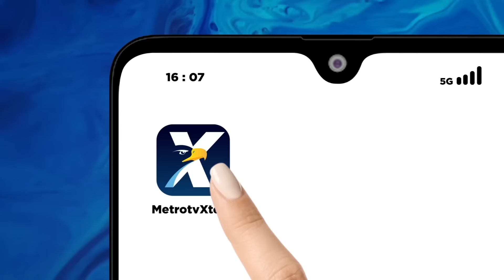UPDATE! K*rban K3c3l4k44n M4ut Bus Pelajar Dirawat Dan Dikebumikan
MetroTV, K*rban Luk4 Berat Rombongan Perpisahan Smk Lingga Kencana Telah Dibawa Ke Sejumlah Rumah Sakit Di Depok Salah Satu Rumah Sakit Yang Menjadi Rs Rujukan Adalah Rsud Kota Depok Sementara Jen4z4h Salah Satu K*rban K3c3l4k44n Intan Fauziah Sudah Tiba Di Rumah Duka Dan Langsung Di Makamkan Di Tpu Parung Bingung Depok Jawa Barat.